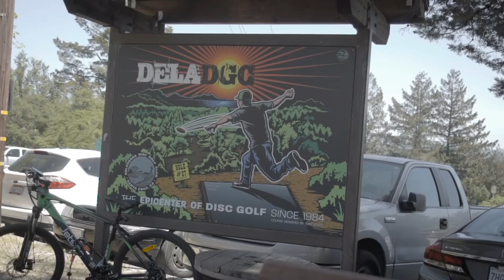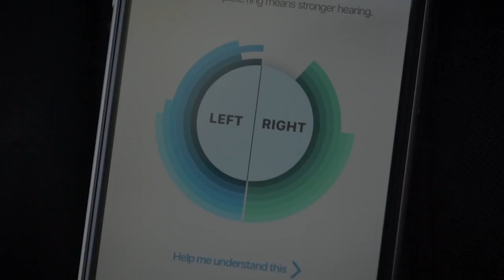Better Hearing for Disc Golf, Poker, & More! | Customer Spotlight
Poker games, disc golf, watching TV, talking with friends  – all part of our new customer spotlight story! Marty is a well respected and esteemed Disc Golf Hall of Famer, avid Sharks fan, and regular home poker player with his friends. He shares how IQbuds BOOST helps across the board, both when he needs to hear better OR when he needs to silence the world and focus.

Learn more @ nuheara.com.